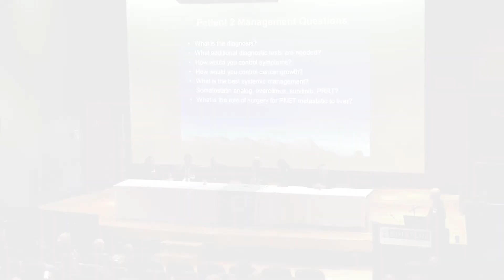Multidisciplinary Team Approach for Managing NETs; Ed Wolin, MD, Montefiore Einstein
Multidisciplinary Team Approach for Managing NETs

Edward Wolin, MD
NYC Conference Co-Chair
Director, Neuroendocrine Tumor Program at Montefiore Einstein Center for Cancer Care

David Metz, MD
Co-Director, Neuroendocrine Tumor Center at the Hospital of the University of Pennsylvania

Diane Reidy-Lagunes, MD
Medical Oncologist, Memorial Sloan Kettering Cancer Center

John McAuliffe, MD, PhD
Hepatobiliary and Upper GI Surgeon at Montefiore-Einstein Center for Cancer Care

Julie Yang, MD
Director, Gastroenterology and Therapeutic Endoscopy at Montefiore-Einstein Division

Jacob Cynamon, MD
Director, Division of Vascular and Interventional Radiology, Department of Radiology at Montefiore-Einstein Division

NYC REGIONAL NET PATIENT CONFERENCE
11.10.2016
Robbin's Auditorium, Albert Einstein College of Medicine